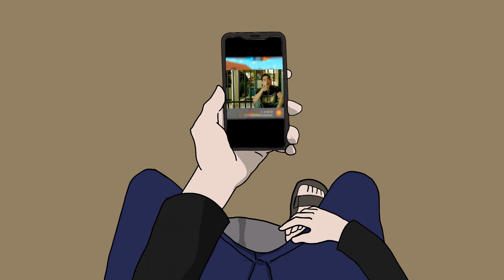My Friend's Are Still Making Fun Of Me Because Of This 🤧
bnd kro bhgvaan k liye haath jodkr bolta hun free fire ka first youtuber bulana bnd kro🙏😑.
mere dost roj mera mjaak udate hain.
clip that i used in this video is a short Creator named nitin free fire

inspired from ankha is tried.